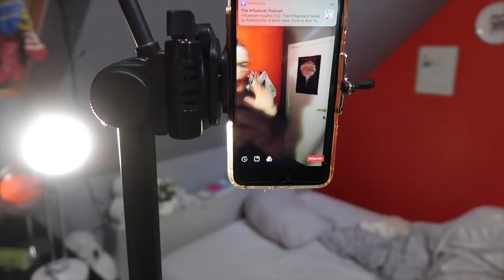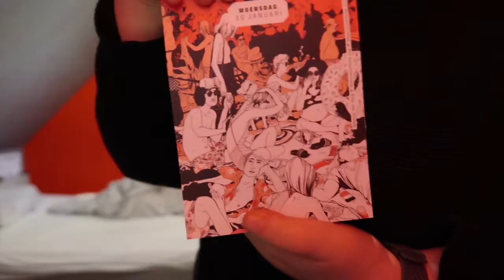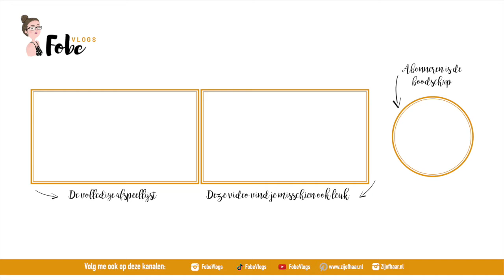Heel wat TikTok’s maken ⛄ Wollige wintervlogs #12 | FobeVlogs #12